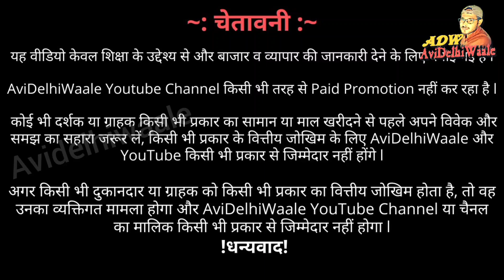Cheapest kids wear Manufacture | COD | Bacchon ke garam kapde wholesale market Gandhi Nagar,avidelhi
Kids wear winter collection wholesale|Cheapest kids wear,Baba suit#winter

Shop Name :-  C.L Hosiery
Address:-   9/7281, Mahavir Gali , Gandhi Nagar , Delhi-110031

winter colcollection

kidswear manufacturers in delhi
gandhi nagar market for kids
gandhi nagar jeans wholesale market delhi
kids garments wholesale market in delhi
children's wear wholesale market in gandhi nagar delhi
childrens clothes wholesale distributors
baby clothes market in delhi

® AVIDELHIWAALE